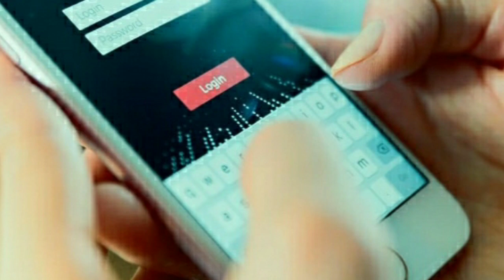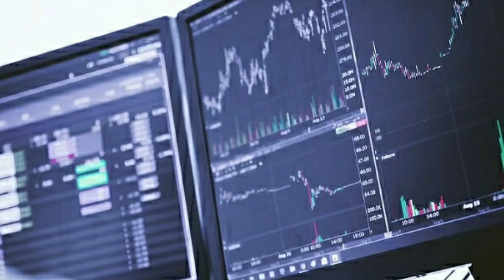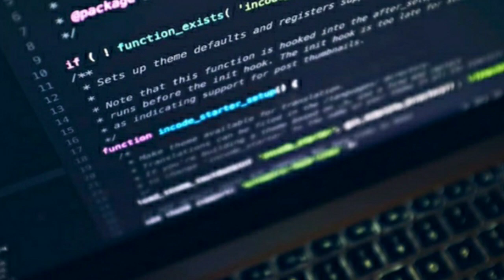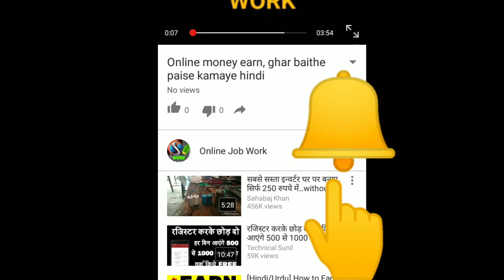हम अपने पासवर्ड के साथ करते हैं बहुत बड़ी गलती / We are doing big mistakes in using Password / login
Hello Friends
Dosto ham apne password ke sath bahut badi galti kar rahe hai, hamara password ek digital key hoti hai Jo ki bahut important bhi hota hai lekin ham apne password ke sath bahut badi mistake kar dete hai Jo hamare liye bahut nuksan bhi kar sakta hai, hame internet par kaam Karne ya koi bhi jagah login Karne ke liye hamare password ki jarurat hoti hai, password use karte samay ya kahi bhi login karte samay hame bahut savdhani rakhni Chahiye but we are doing very big mistakes while we use our password, password ki jarurat har jagah hoti hai Facebook, google, Gmail id, online payment, wallets, banking, netbanking etc. Har jagah hame apne password ki jarurat hoti hai isliy aaj is video me ham apko apne password ki ek aisi mistake ya galti batayenge ham password use karte samay karte hain or Jo aap sabhi ke liye bahut jaruri hai.

धन्यवाद